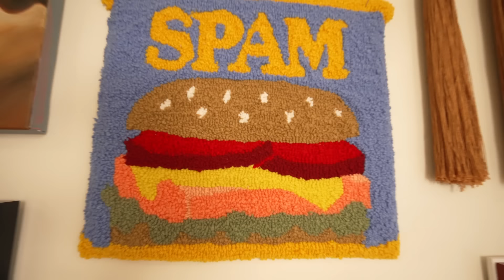Tour This Nostalgic, Eclectic L.A. Apartment Filled With Art & Color | Handmade Home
Kristina Bing, 9-5 professional and part-time content creator, transformed her apartment into a cozy sanctuary bursting with color, art and personality.

Rooted in neutrals but adorned with pops of vibrant hues, Kristina's L.A. home is a reflection of her creative spirit and love for all things artistic. With a theme centered around art, every room in her space is a gallery in itself, featuring captivating gallery walls and vintage, nostalgic decor.

As a punch needle artist, Kristina's creative work is woven throughout her home, adding a unique and personal touch to each corner. From the cozy living room filled with music and plants to the art-filled bedroom exuding warmth and coziness, every inch of Kristina's home tells a story of creativity and self-expression. Tour her home with us!

Check out Kristina's Instagram filled with beautiful content featuring her space